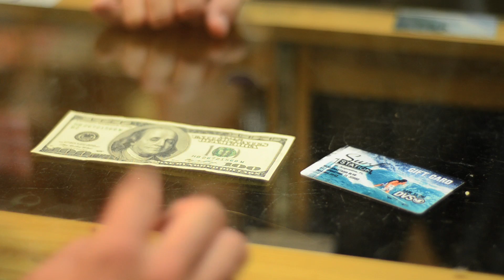Black Friday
Dylan camps out in anticipation of the deals at Surf Station.